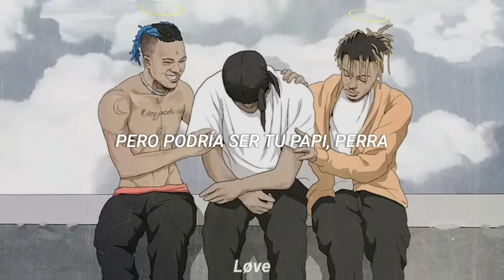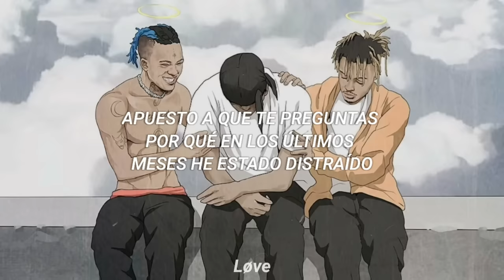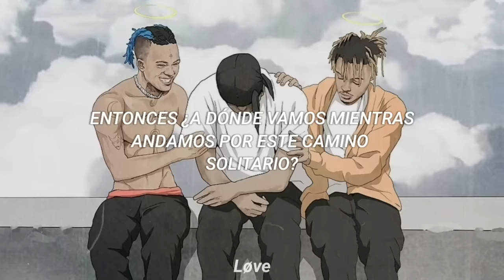XXXTENTACION & Juice WRLD - Ex Bitch, Hate Me (Sub. Español) Prod. Jaden's Mind